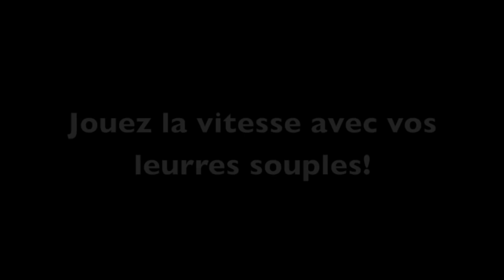Jouez la vitesse avec vos LS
Les leurres souples sont de véritables bonbons pour les carnassiers. Mais pour que ces artificiels restent attractifs, il faut comprendre les subtilités des animations pour les rendre toujours plus irrésistibles aux yeux des prédateurs. Un article et une vidéo de Damien Modrak, à lire dans le Pêcheur de France n° 383